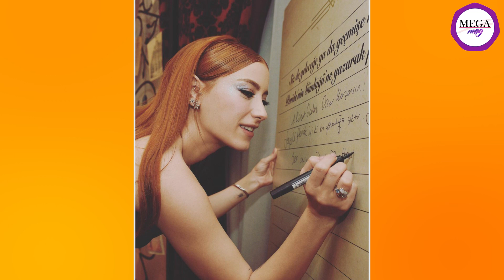Canan Ergüder ölümden döndü | Hamile Adriana Lima podyumda!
Canan Ergüder: Kenan ile ölümden döndük!

Geçtiğimiz yıl meme kanserini atlatan oyuncu CananErgüder , sağlığına kavuştu. Oğlum dizisinde 'Demet' karakterine hayat veren Ergüder, YouTube'da yayınlanan bir programa konuk oldu. Samimi açıklamalarda bulunan ünlü oyuncu, hakkında bilinmeyenlerini de anlattı.
Geçtiğimiz senelerde eşi KenanEce ile birlikte Bozcaada'ya giderken başlarından geçen bir olayı ile getiren Canan Ergüder, "Yolda yağmura yakalandık. Biz otomobilin içinde saplanıp, kaldık. Arabanın içi su dolmaya başladı. Kenan manevra yapmasa durum kötü olabilirdi. Telefonla jandarmaya ulaşmaya çalıştık, çekmedi. Kenan’ın annesini aradık, o da jandarmayı arayıp, haber verdi. Bizi onlar çıkardı." şeklinde konuştu.

Ceyda Düvenci: 27 yaşından beri psikoloğa gidiyorum

FatihAltaylı , dün akşamki programında; Oyuncu CeydaDüvenci , müzisyen Selçuk Balcı, milli motosikletçi İlayda Yağmur Yılmaz ve şef Tolgar Mireli'yi ağırladı. 27 yaşından beri psikoloğa gittiğini söyleyen Düvenci, "Çok kıymetini gördüm. Bazı arkadaşlarım ise 'Ne faydası olacak bana' diyor. Psikolojide çok kadim bilgi var. Buna kayıtsız kalıp o hayatı mutsuz idame ettirme meselesi haksızlık ve cehalet gibi geliyor. Hepimiz yaralı bir neslin yetiştirdiği yaralı çocuklarız. Çocuklara bırakacağımız en güzel miras, o yaraları temizlemek. Bu da insanın kendi içine yapacağı yolculuktur." ifadelerini kullandı.

Hamile Adriana Lima podyumda!

"Victoria's Secret"tan emekli olan AdrianaLima , yapımcı Andre Lemmers ile yeni bir aşka yelken açmıştı. Lima, uzun çizmelerle tamamladığı siyah bir tasarımı tanıttı. Ünlü isim, karın kısmı açık olan kıyafetle giderek büyüyen karnını da gözler önüne serdi. Ancak Adriana Lima'nın görüntüsündeki dikkat çeken bir başka ayrıntı ise hamileliğine rağmen kaybetmediği karın kasları oldu. İki kız çocuk annesi olan Lima'nın, bu süreçte bile karın kaslarının bozulmadığı görüldü. Ünlü yıldızın, kasları sosyal medyayı salladı.

Hazal Kaya'dan Ali Atay'a: Sana çok aşığım!

6 Şubat 2019'da beş yıllık ilişkilerini evlilikle taçlandıran oyuncu HazalKaya ile AliAtay , aynı yıl kasım ayında oğulları Fikret Ali'yi kucaklarına alarak ilk kez anne-baba olma sevincini yaşamıştı. Mutlu birliktelikleri süren çiftten Atay, 20 Nisan'da 46 yaşına bastı. Kaya, eşinin doğum gününü Instagram hesabından yaptığı paylaşımlarla kutladı.
Birlikte çekilen fotoğraflarını yayınlayan ünlü oyuncu, gönderilerine, "İyi ki doğdun. Sana çok aşığım. Hep birlikte nice senelerimiz olsun sevgilim." ifadelerini not düştü. Hazal Kaya'nın paylaşımları takipçilerinden oldukça ilgi gördü. Kullanıcılar Ali Atay'a kutlama mesajları yağdırdı.